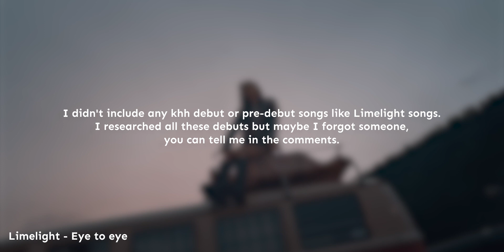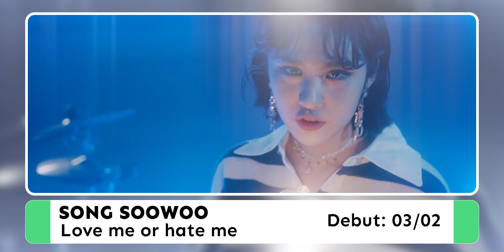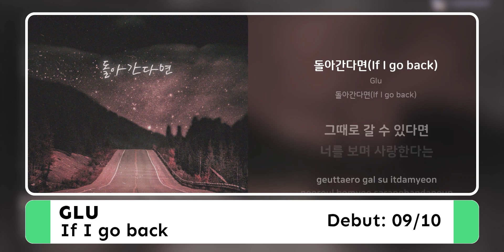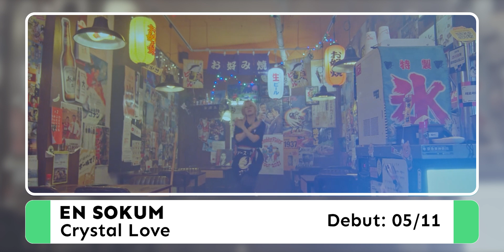ALL KPOP DEBUTS OF 2022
Last video of the year and it's a big one!! I'll show you all the kpop debuts of this year. I didn't include any khh-debut or pre-debut groups like limelight. I hope you like it!! And don't forget to tell me what are your favorite debuts and how many did you know/stan?
Thanks for this amazing year, and happy new year everyone 💕💕

Timestamps:
0:00 Intro
0:31 January
3:37 February
6:16 March
7:44 April
10:19 May
11:49 June
14:19 July
16:41 August
19:06 September
21:35 October
25:23 November
27:39 December
30:15 Outro